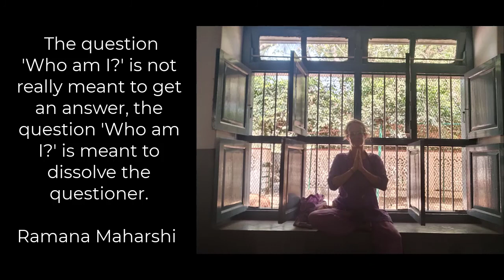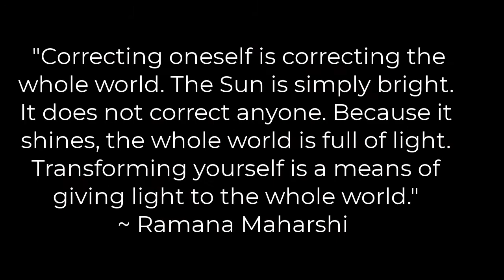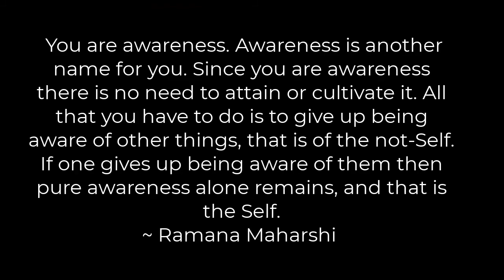Ramana Maharshi Ashram | Spiritual Pilgrimage